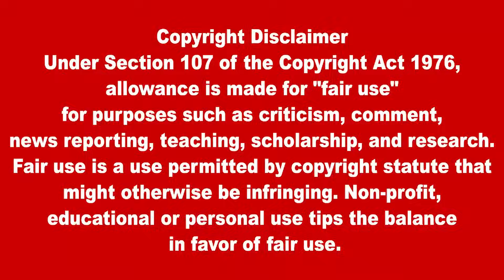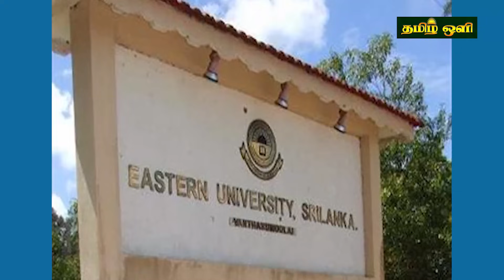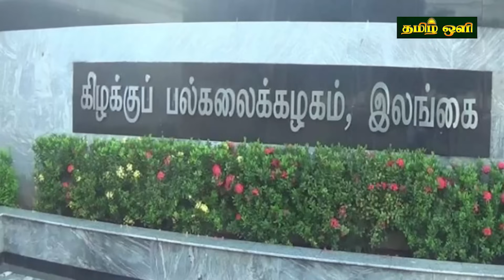இன்றைய தலைப்புச் செய்திகள் 11.09.2023 | Today Sri Lanka Tamil News | Tamil oli Tamil News